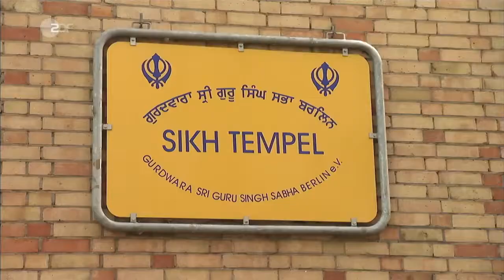ZDF Mittagsmagazin / Lange Nacht der Religionen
On Reportage mit Lisa Jandi
Kamera: Lukas Piechowski
Ton: Florian Vlasek